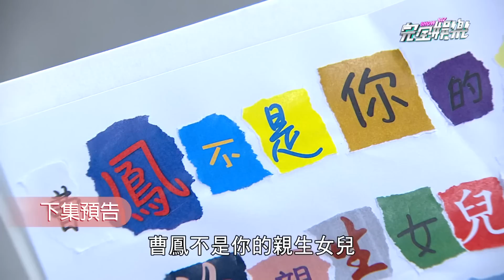【一家團圓】EP249預告 曹鳳竟然不是曹震親生的 全全要認少風當乾爹!│Family Reunion